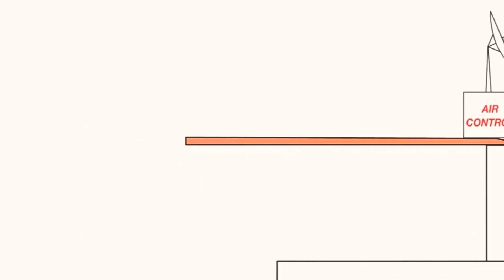January 14, 2021